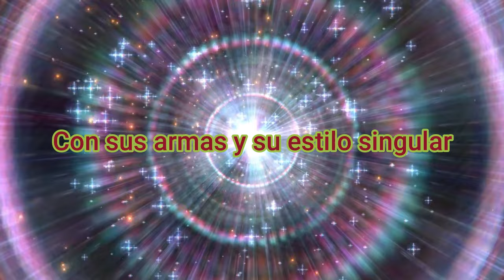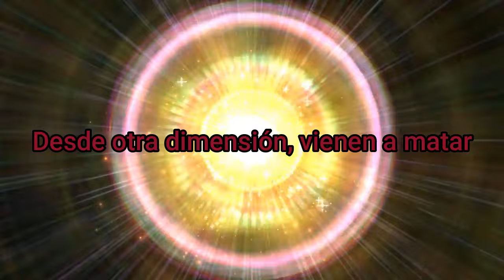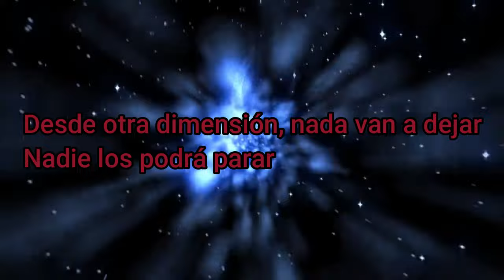Teenage Mutant Slashers Turtles theme song (Lyrics Video)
El tema original de las Tortugas Slashers con su letra para que la puedan cantar en casa